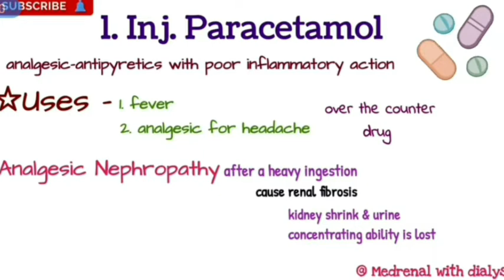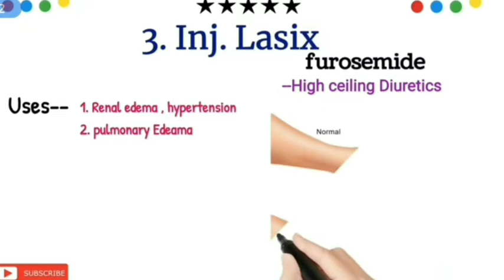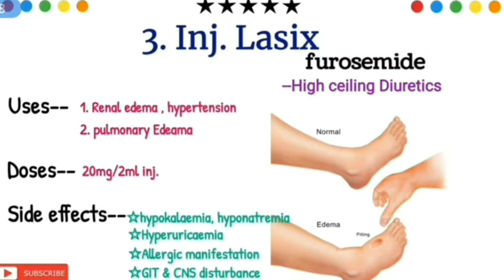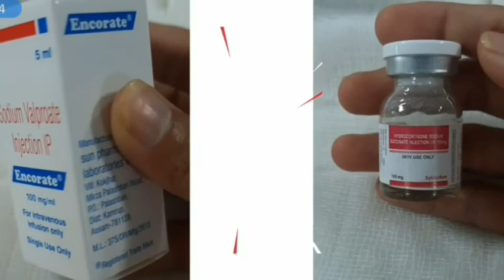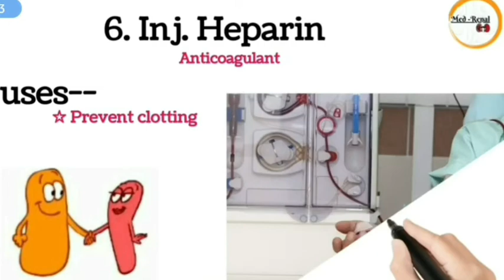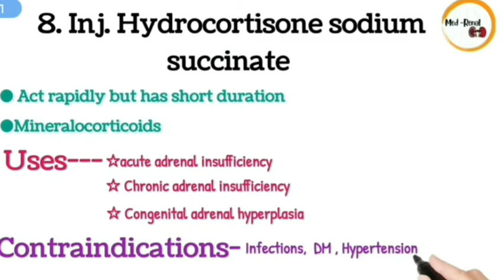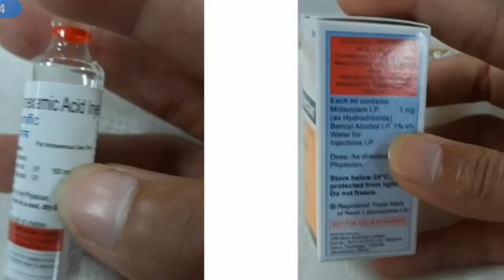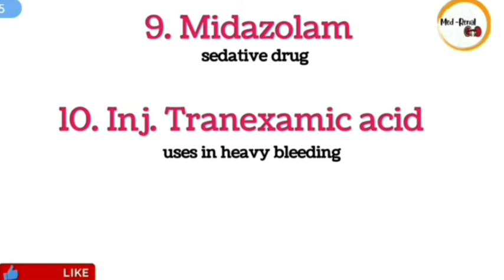Emergency drug in Dialysis unit/ICU/MICU/trexenamic acid/paracetamol/ondensetron/use/dose/sideeffect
Hello everyone THANKU FOR SUPPORTING MY YOUTUBE CHANNEL *MEDRENAL WITH DIALYSIS*
Today_Topic Emergency medicine in dialysis unit Part-2

आप सभी en दवाईयों को apne doctor/consultants से पूछ के ही मरीज़ को देवे 🙏

For job pdf  join Telegram group medrenal

■emergency drug in dialysis unit
■emergency medicine in icu
■emergency medicine 💊
■adrenaline/noradrenaline/atropine
■calcium gluconate/labetalol uses

               ●♤●Previous Video●♤●

💫👉 Dialysis & their types why need
            Dialysis??? क्या है Dialysis , कितने
            प्रकार का होता है इसकी जरूरत q पढ़ती

keep learning 🍁💯📚
keep growing